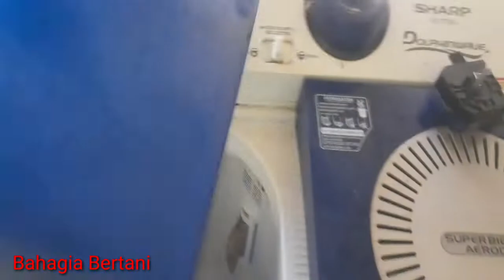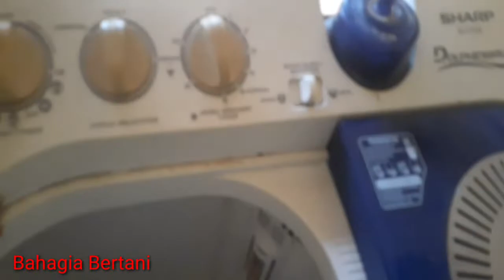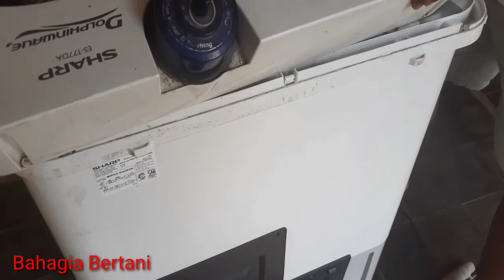Petani Bisa Memperbaiki Mesin Cuci Modal 30 Rebu